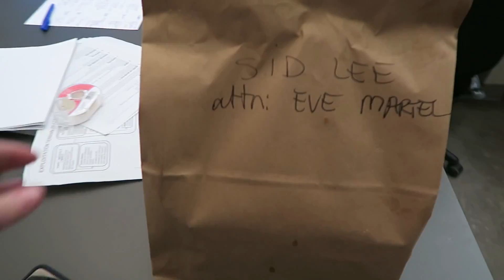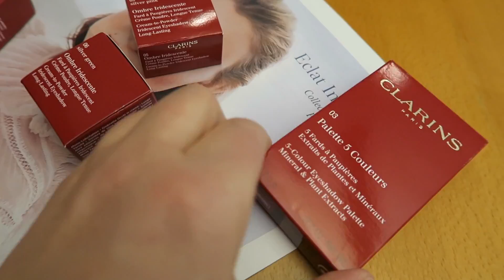MENU SECRET UNIBURGER!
Je partage avec vous quelques items du menu secret Uniburger, dont le proprio (un ami) m'a envoyé ses ailes de poulet en test de goût (Inquietez-vous pas pour mon foie, j'ai pas tout mangé ça, là. Mon collègue Brendan est reparti avec la moitié.) PS: S'cusez, j'ai oublié d'uploader cette vidéo vendredi matin :(

NOTICE
J'ai la chance de recevoir des produits divers afin d'en faire l'essai pour en parler sur cette chaine ou sur mon blogue, J'achète aussi une quantité exagérée de produits avec mon propre argent car je suis très curieuse! À moins d'avis contraire publié au début de cette boîte de texte, les vidéos que je publie ne sont PAS commanditées. Toutes les opinions exprimées sont les miennes. Merci!